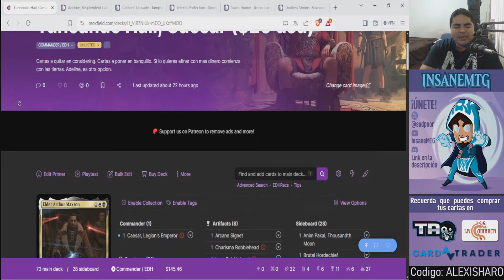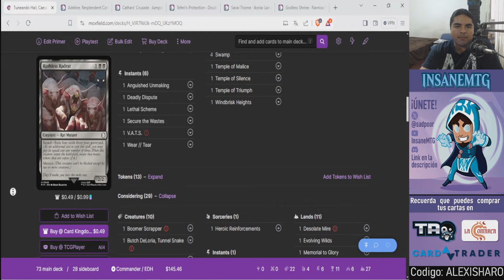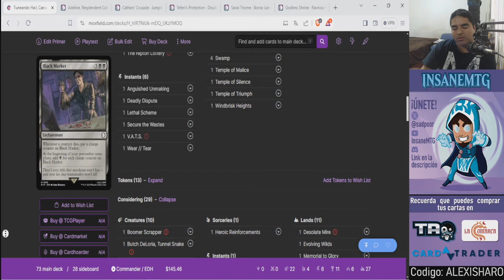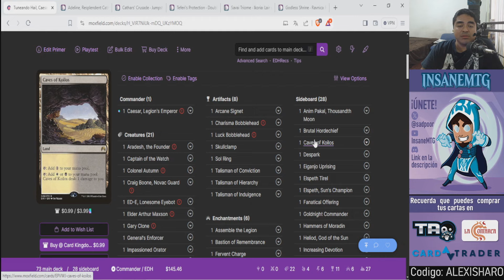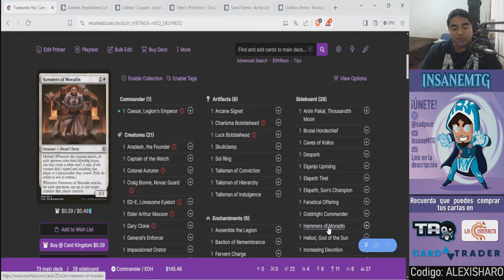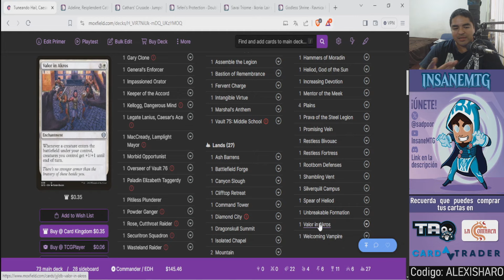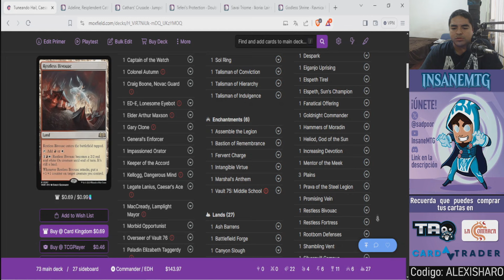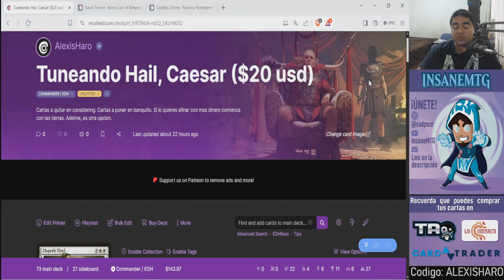Tuneando/Mejorando el deck Hail, Caesar ($20 usd)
Hey! Tenemos tuneando los decks de Karlov´s Manor y hoy nos toca el de Hail Caesar. Gastemos $20 billetes verdes y hagamos que funcione.

Compra Magic y ayuda al canal:
¡Cardtrader es una plataforma de venta de Magic que vende a todo el mundo! ¡Reune cartas de multiples tiendas y paga un solo envio con el servicio Zero!
USA mi codigo ALEXISHARO y recibe 5% en tu primer compra!

Plataforma donde estoy jugando usualmente:
Magic Online

Tienda Taogames (¡Pregunta por sus promociones mencionando el canal!)